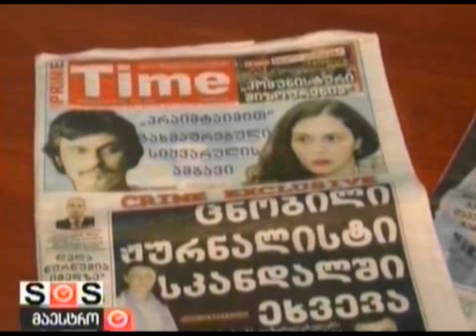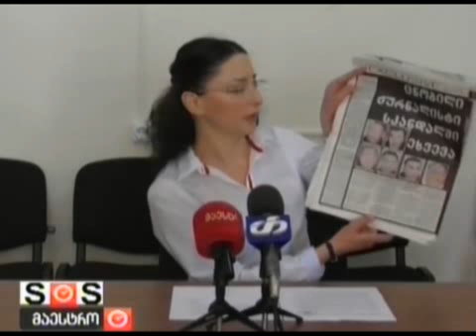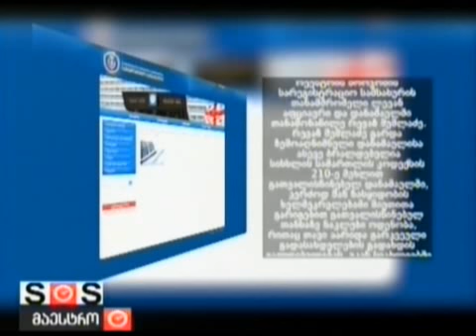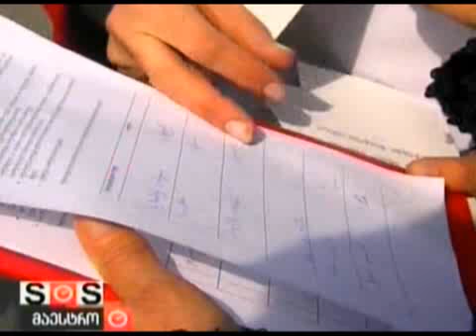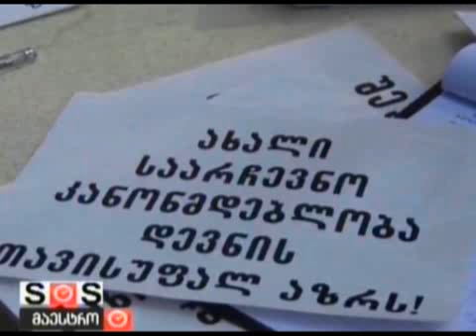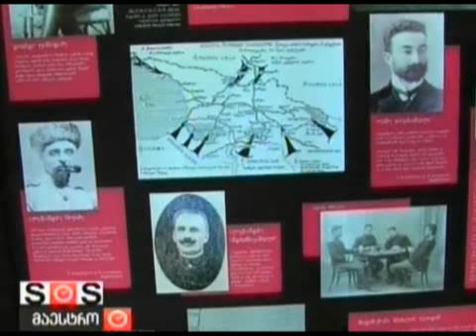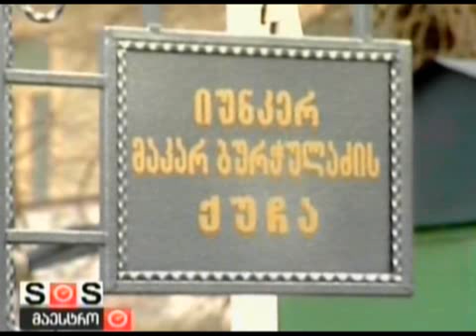23/02/2012 ახალი ამბები 9 საათზე